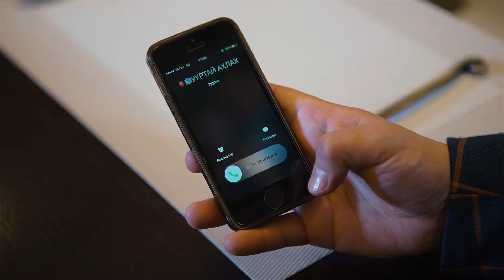Bluefin Burger TVC